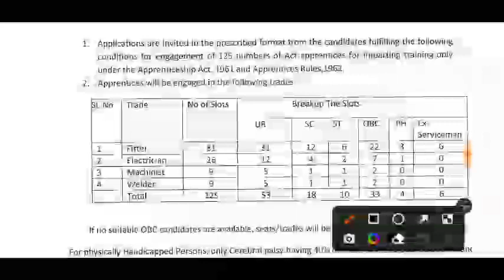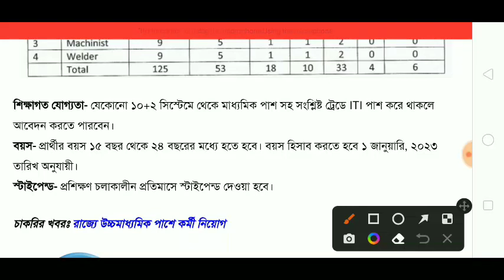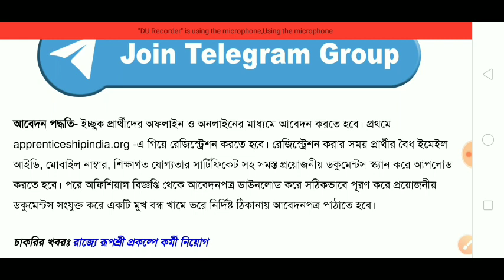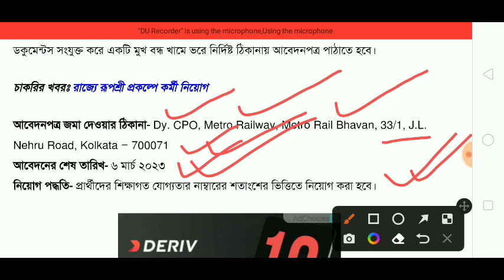কলকাতা মেট্রোরেলে কর্মী নিয়োগ | মাধ্যমিক পাশে আবেদন করুন। Metrorail Recruitment 2023